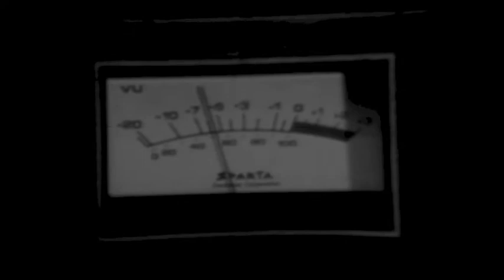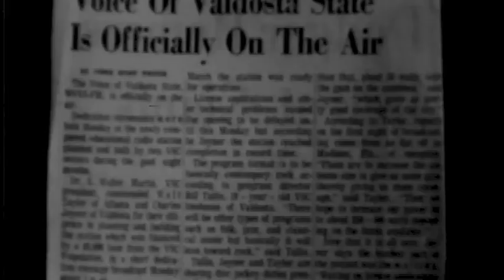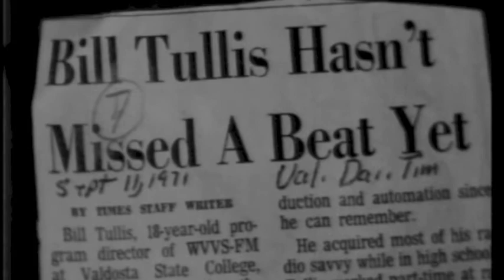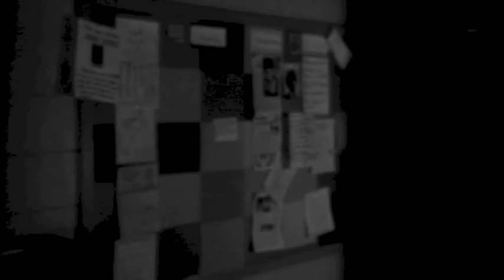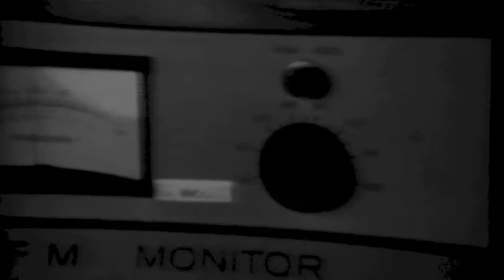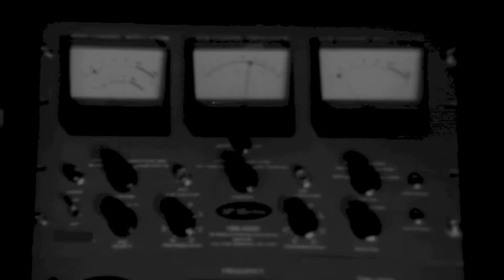WVVS History and Analysis abridged